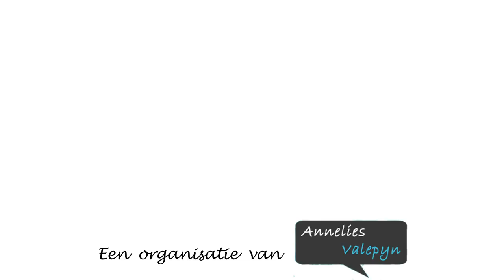Ladies & Ghent 2013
Make-Up your day ladies!

Op zaterdag 4 mei 2013 werden de dames voor het tweede jaar op rij extra in de watten gelegd en bleven de mannen opnieuw thuis. Dan vond immers de 2e editie van 'Ladies & Ghent' plaats, een dag én nacht in volledige Sex and the City stijl!

Die dag was het 'Women Only', met heel wat gratis verwenactiviteiten voor vrouwen in de namiddag, de aanwezigheid van JANI KAZALTZIS! en als 'top of the bill' 's avonds een volledig live concert met TOP ambiance. Verder was er ook als afsluiter opnieuw de DIVAS afterparty!

De dresscode voor de vrouwen? WIT met ROZE!

Vrouwen van alle leeftijden, vriendinnen, verenigingen, moeders en dochters, zussen,...ze waren opnieuw allemaal welkom in het ICC in Gent, waar ze vanaf 14 u in de namiddag konden GENIETEN!

Op zaterdag 5 april 2014 gaat de 3de editie van 'Ladies & Ghent' door! Wil je erbij zijn?

Bestel dan nu je tickets op en geniet van de VROEGBOEKKORTING van 15% ( t.e.m 1 juli!
(Gebruik de code: LADIES14)

Tot dan Ladies!!